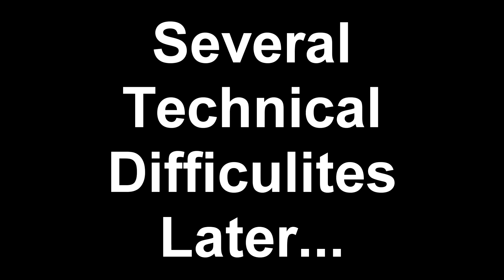Why I don't have an Episode this week...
We were having some technical difficulties.
Lol :P